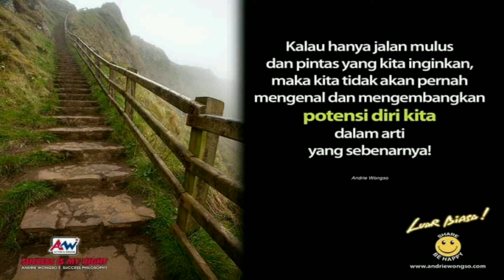Instrumental Music pemBANGKIT Semangat 03 | Success is My Right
Hadapi.. Hayati.. Nikmati..
.Apapun bentuk kelemahan & kekuranganmu, jangan pernah ragu, maju terus pantang mundur..!! "Be The Best Not Be Asa"

"💦Refresh Your Mind So Enjoy Be Your Life🌴"
Semoga bermanfaat😊🙏🏻